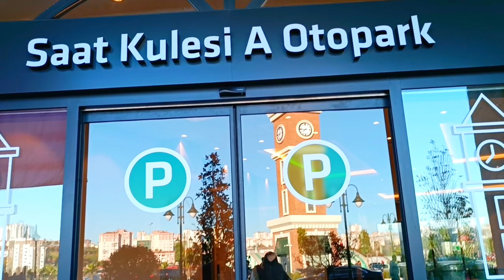TEMA WORLD AÇILDI NEREDE NASIL GİDİLİR / TEMAWORLD TANITIM VİDEOSU ŞİMDİ YAYINDA!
istanbul küçükçekmece ilçesi halkalı atakent mahallesindedir, tema world AVM alışveriş MERKEZİ eğlence kahve alışveriş ünlü markaların bulunduğu çok güzel temaworld 28 ekim 2024 te açıldı temaworld istanbul eğlence park küçükçekmece temaistanbul halkalı lunapark mintpoint şuan kesinleşen Bazı Markalar şunlardır.
Gözalan (Columbia, Sorel, Sebago)
CostaCoffee
Makarnam
Hd Iskender
-Sunglass Hut
AVVA
-MacFit
Sneaks Up
-ToyzzShop -English Home
MagnoliaShop
-Zuhal Müzik
-Tchibo
-D&R
-D&R Coffee
-Starbucks
-Panço
-Lacoste
-SuperStep
-Gant
-Nautica
-InterSport
-Converse
-Occasion
-Burberry
-Skechers
-Yargıcı
-McDonalds (Tema Istanbul sitesindeki 2.Şubesi)
(Şuanlık kesinleşen Markalar